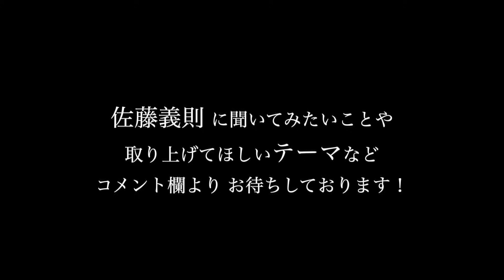「やるぞ関西ダービー」2023年9月20日【 阪神 vs 巨人 】 佐藤義則の眼